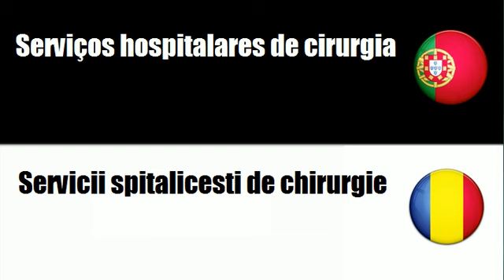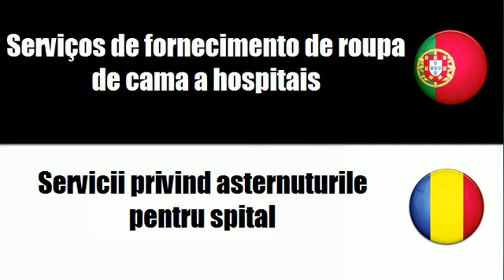Aprenda vocabulário Romeno # Tema = Serviços hospitalares e afins